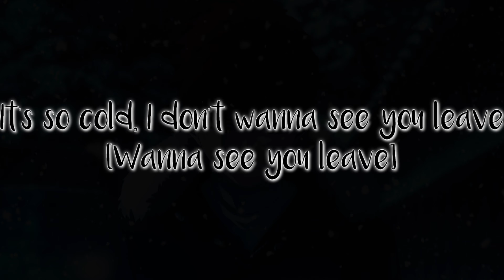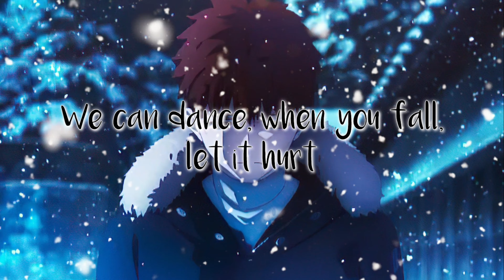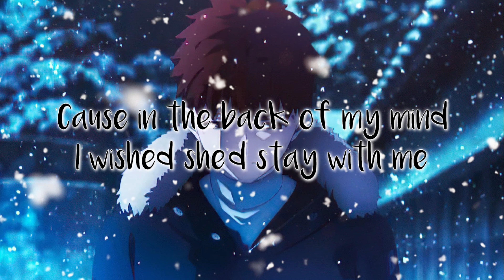sorrow, thomas reid & zaini - see you leave (Lyrics)